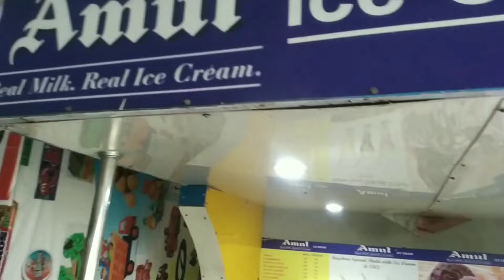അങ്ങനെ ഞങ്ങൾ Road Trip കഴിഞ്ഞു വീട്ടിൽതിരിച്ചെത്തി | Tata Hexa Car Indian Road Trip |Thermal Family